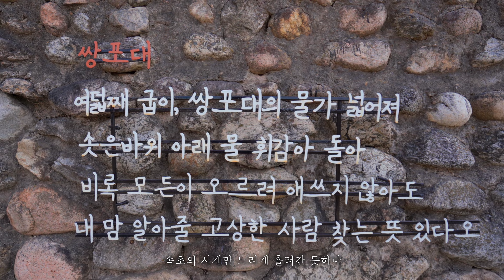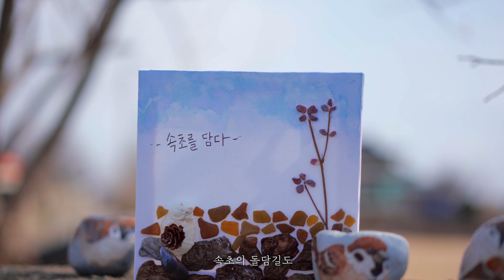디스커버강원도 수상작 - 장려상 | 속초의 시간을 내게 담다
안녕하세요 야놀자입니다.
수상자분께 양해를 구하고 원본 음원과 나레이션이 포함된 영상으로 위와 같이 재업로드 하게 되었습니다. 저희의 미흡했던 처리에 수상자 분들에게 사과 말씀을 드리며, 재발하지 않도록 노력하겠습니다. 감사합니다.

🏆 속초의 시간을 내게 담다  |  삼형제 🏆

📍촬영 장소
속초 상도문돌담마을, 봄씨테이블 공방, 등대해변